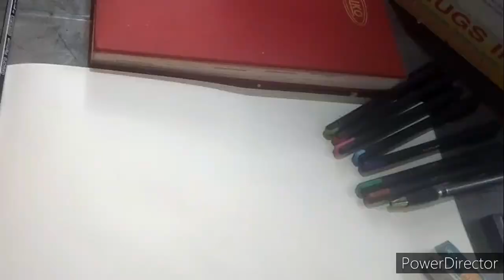I Drew A Picture Of My SON